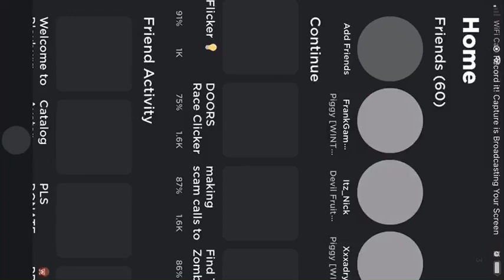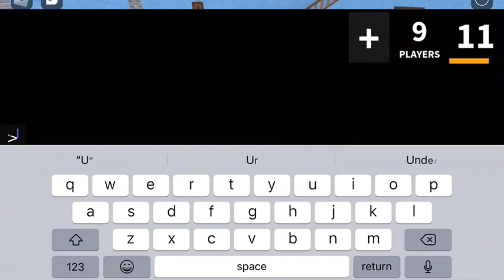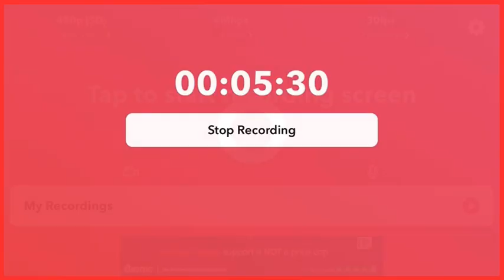ROBLOX-MURDERER MYSTERY 2🔪🔫